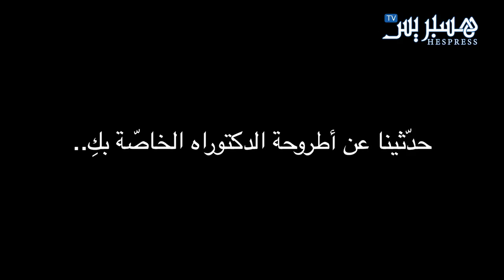Hespress.com: Avec Naïma El Jbari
Hespress.com: Avec Naïma El Jbari by: Hespress.com